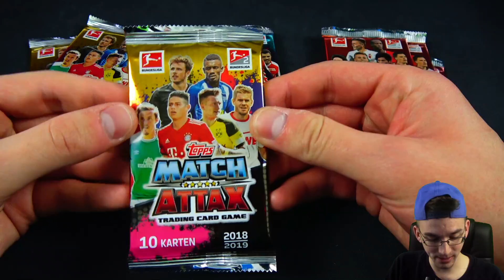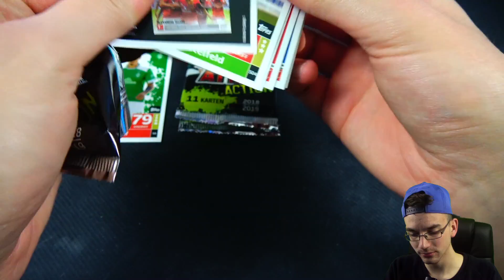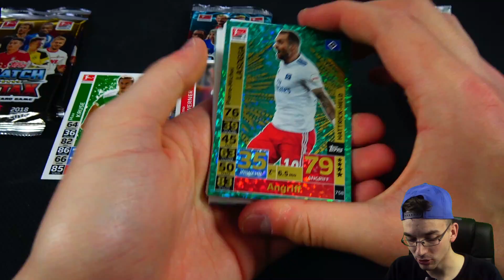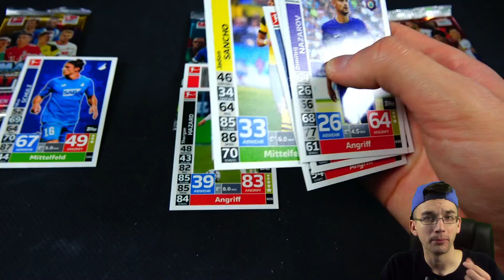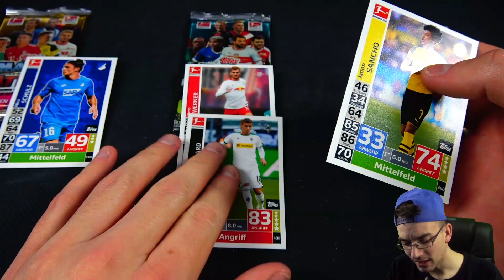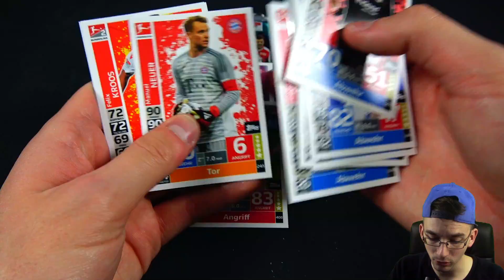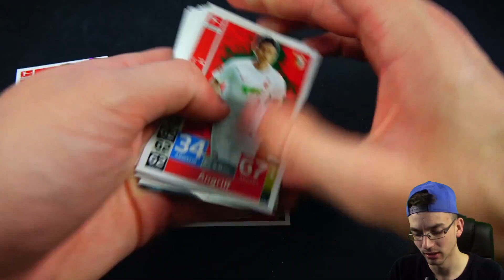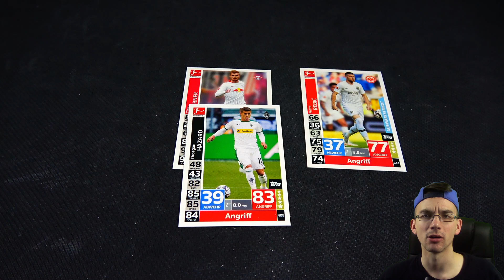TRIPLE UNBOXING BATTLE!!! 😱🔥 MATCH ATTAX 2019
► Match Attax 18/19 Triple Unboxing Battle Normal vs Action vs Extra PacksUnited Unboxing Opening ✘FIFA Mobile ✘Instagram: PacksUnited96

euer PacksUnited